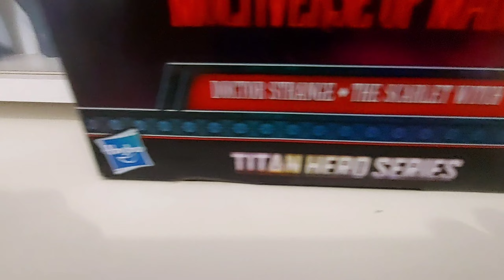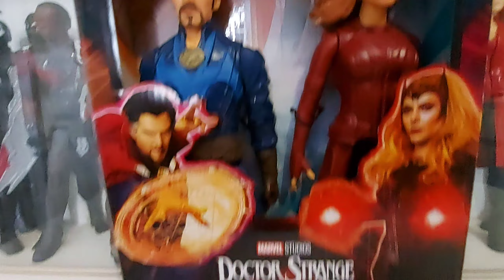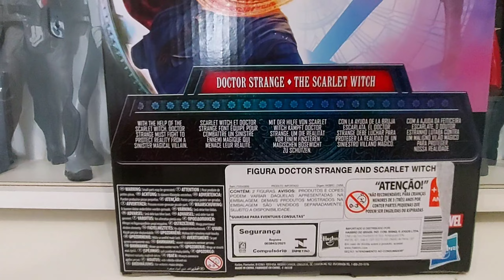Review: Bonecos do Doutor Estranho no Multiverso da Loucura (Titan Hero Series) 🔆✴️🔆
⚠️ Quer ajudar o canal? Doe qualquer valor via pix.

•Meu canal secundário de Live e Gameplay (Mario das Antigas 2.0)